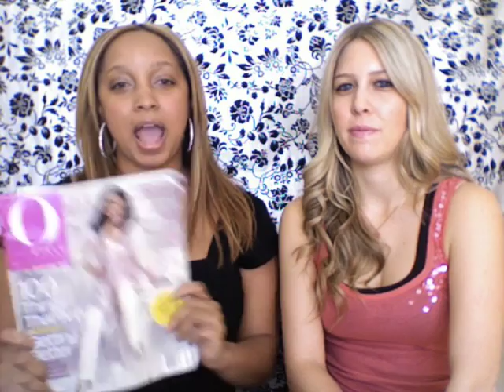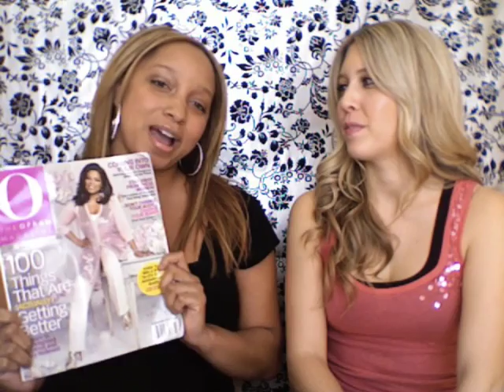A Vainglorious Valentine's Day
A Vainglorious girl does not need a man to keep her happy on Valentine's day. That's what fashion is for!  Here is a special vlog for all those single Vainglorious girls out there.